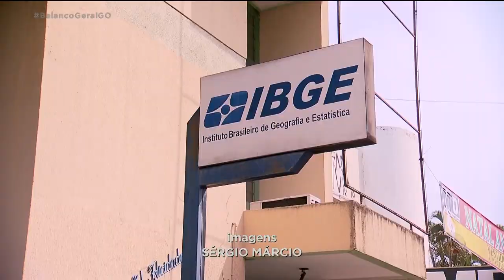AMOR ANIMAL - PESSOAS FOGEM DO TRADICIONAL E CRIAM ANIMAIS DIFERENTES.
VOCÊ TEM ANIMAL DE ESTIMAÇÃO EM CASA?/ NORMALMENTE AS PESSOAS TEM GATO OU CACHORRO. MAS ISSO ESTÁ MUDANDO. NA HORA DE ADOTAR UM PET MUITA GENTE ESTÁ OPTANDO POR ANIMAIS DIFERENTES.